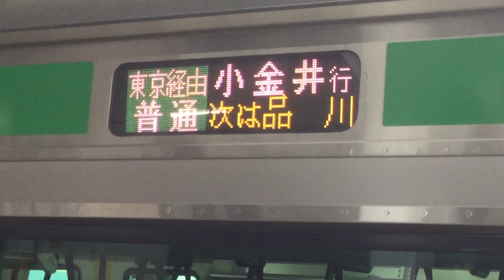E233系宮ヤマU230編成+E231系横コツK-17編成 宇都宮線直通 普通小金井行き 川崎駅(JT-04)発車 Utsunomiya Train Bound For Koganei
宇都宮線直通　小金井行き　うつのみやせん　こがねい
Utsunomiya Line Train Bound For Koganei

終点の小金井まで東海道線•宇都宮線内の各駅に停車します。

 次は　品川です。しながわ
The Next Station Is Shinagawa(JT-03)

E233系宮ヤマU230編成
小山車両センターに所属しています。宇都宮線小金井駅の先にあります。
E231系横コツK-17編成
国府津車両センターに所属しています。
御殿場線の国府津駅から下曽我駅の間にあります。